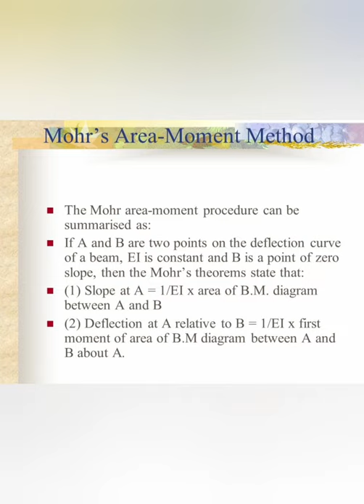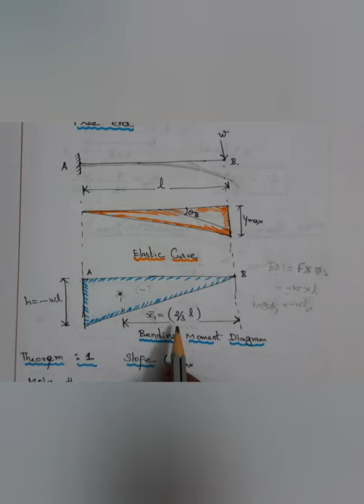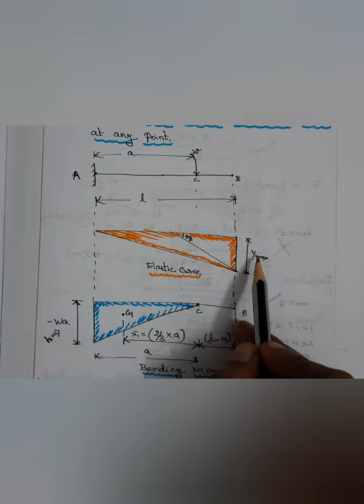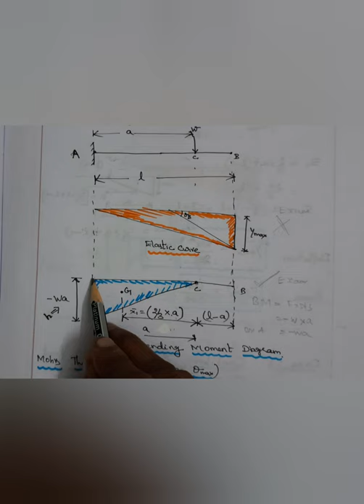SOM-I, UNIT-3, Mohr's Area Moment Method, Cantilever beam with Point load.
Name of the channel: Civil Engineering Subjects.

Here,This semester I have taken subject for Civil Engg students,
Strength of Materials-I (CE8301)  for II-Year & III-Sem civil students. And i have completed Unit-1 & 2 . Unit-3 was started. Students may use this channel link for effectively learn SOM-1 for better understanding & well preparation for Anna University exams and take class notes from Videos and share to your friends.This class notes were taken as per anna University syllabus.thank you.